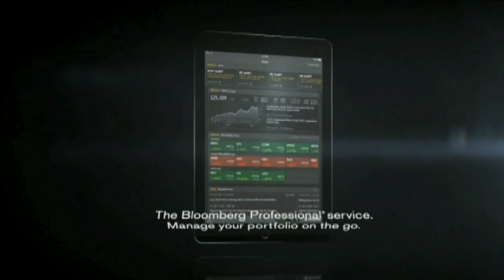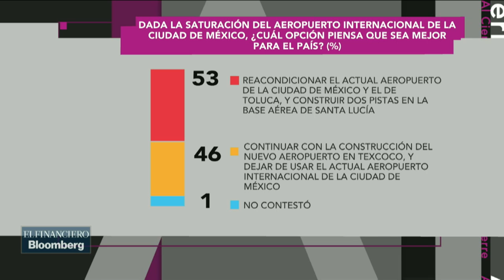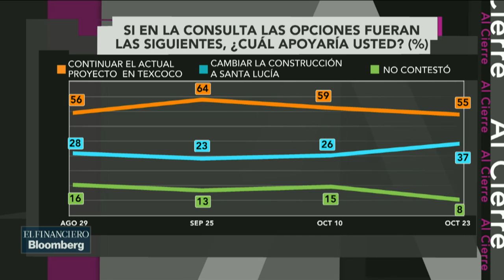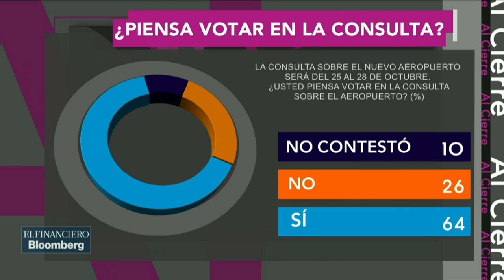¿A qué se debe la decisión de Pemex de comprar crudo del extranjero?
Enrique Quintana, Ernesto O´Farril, Mauricio Candiani y Leonardo Kourchenko analizan esta situación.